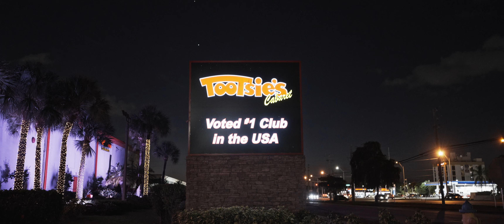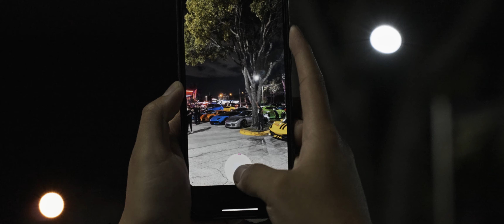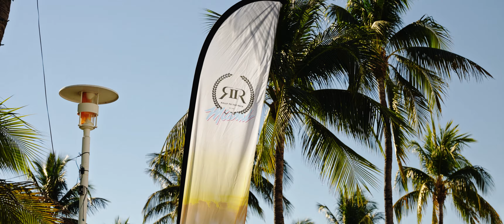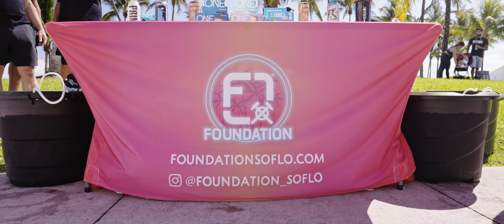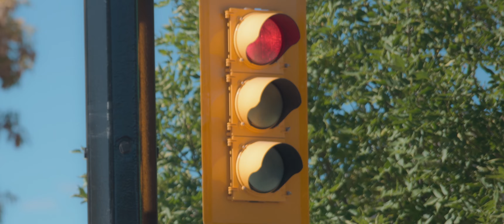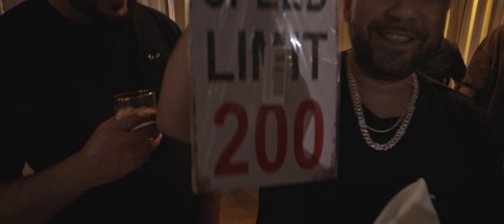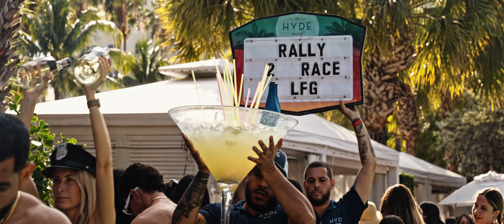Rally 2 Race: Miami 2023 Aftermovie | Dreamscope Films (4K)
Having Police chase with you is insane, blocking roads, speeds unimaginable.

Miami was once again a movie!! 3rd Miami rally and this one was by far the craziest! Brought back the heat for the third one for an even crazier ride.  The police escort was absolutely amazing and the pool party of course is always W I L D, sit back and enjoy:)  This one is CRAZY!

Also special guest: Deshaun Watson was a part of the rally!

*PLEASE TELL THESE GUYS I SENT YOU :) *
In order in appearance

[Track 1]
♫Hi Pryce - Rebirth
Harmony Haven
[Track 2]
♫VANTAGE // x ConsciousThoughts - Smooth Groove
ConsciousThoughts

[Track 3]
♫Vice
Asphalt

[Track 4]
♫Zuma Dionys - Alkhati
RIKODISCO

[Track 5]
♫NGHTMRE & A$AP Ferg - Redlight

[Track 6]
♫Major Lazer - Watch Out For This (Jay Riet Remix)
Jay Riet